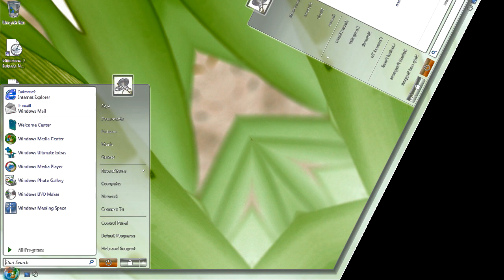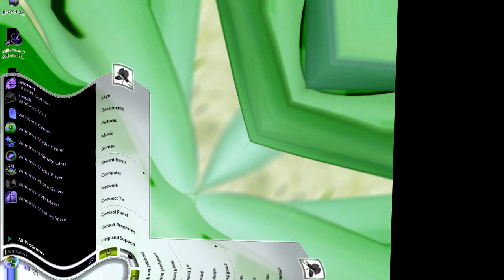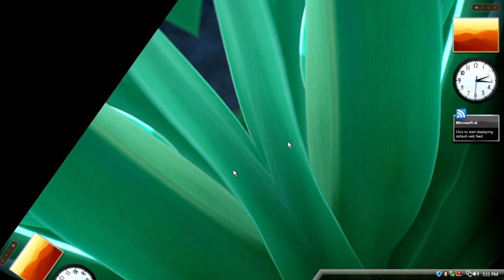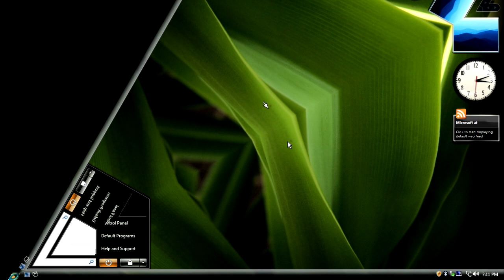Windows Vista Delta Edition And Desktop Startup Sound Effects (SBP2E) in 4ormulator V19.